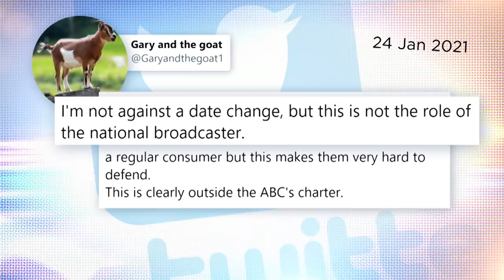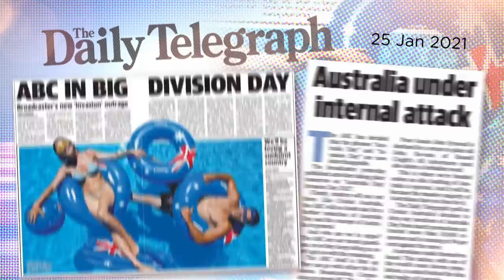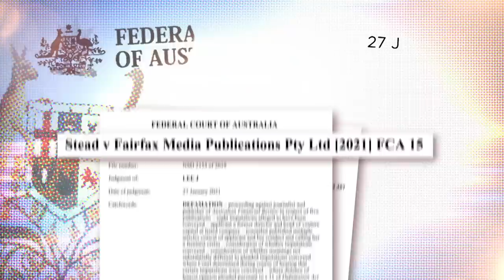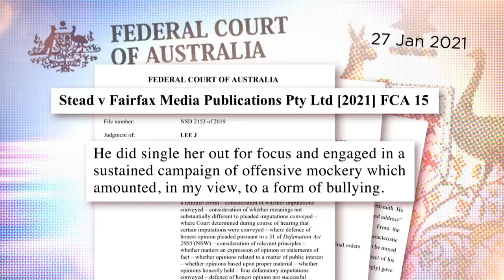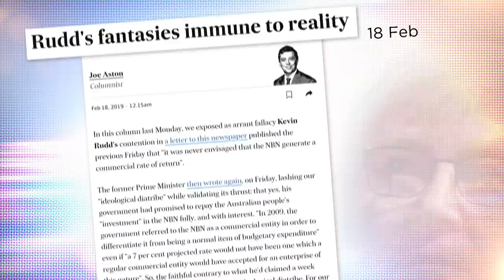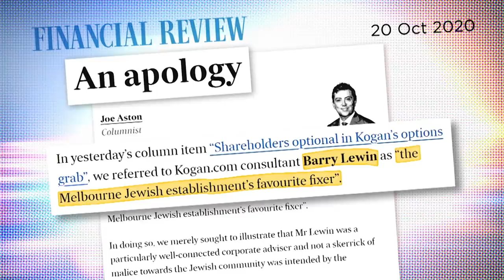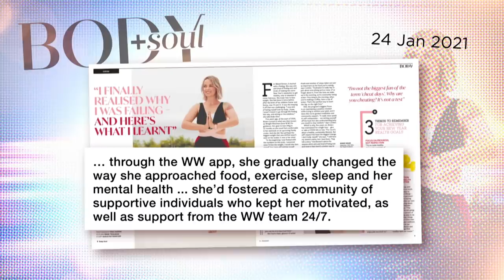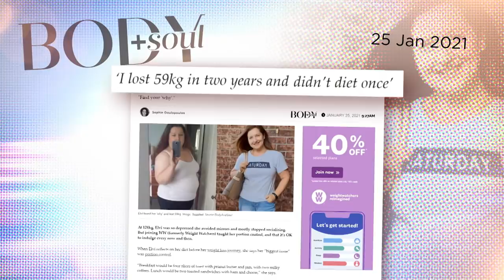ABC Australia Day/Invasion Day Bungle | Media Watch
A textbook bungle by the ABC over ‘Invasion Day’ headline gives critics a free kick.

Financial Review ordered to pay $280,000 in damages to former Blue Sky director Elaine Stead after columnist Joe Aston labelled her a ‘feminist cretin’ who ‘set fire to other people’s money’.

News Corp’s ‘Body+Soul’ forget to disclose their feature story is a paid advertorial for Weight Watchers.

An awkward but sweet radio introduction by Norman Swan for his son Jonathan.